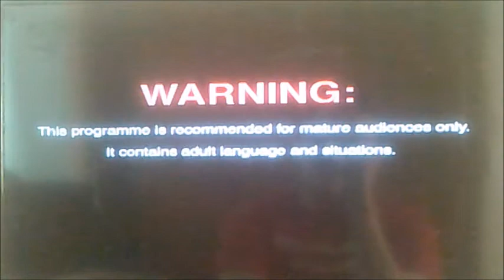DVD Opening to Ren and Stimpy Seasons Three and a Halfish UK DVD Disc Three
This is the DVD Opening to Ren and Stimpy Seasons Three and a Halfish UK DVD Disc Three and Here's the Order!

1. Paramount Pictures Logo
2. Copyright Warning
3. DVD Menu
4. First Few Seconds of the Cartoon